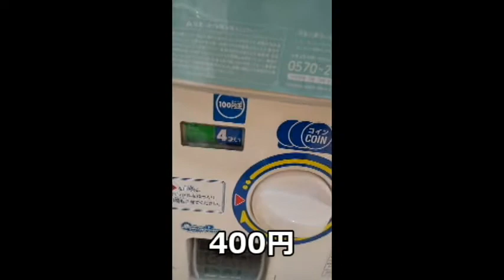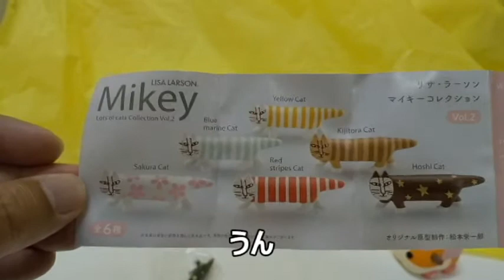マイキーのガチャガチャ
マイキーのガチャガチャです。